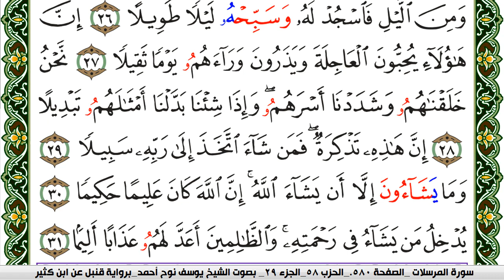سورة الإنسان مكتوبة يوسف نوح احمد برواية قنبل عن ابن كثير